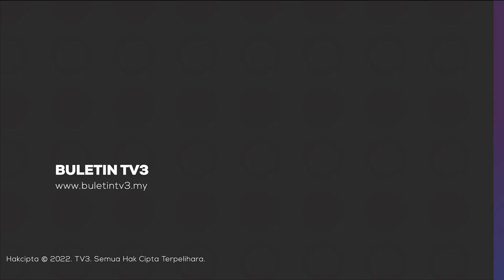DEWAN RAKYAT | Kerajaan Setuju Naikkan Harga Pengaktifan IPG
Dewan Rakyat dimaklumkan, kerajaan bersetuju menaikkan paras harga pengaktifan Insentif Pengeluaran Getah (IPG) daripada RM2.50 kepada RM2.70 sekilogram.

Timbalan Menteri Perladangan Dan Komoditi, Datuk Siti Aminah Aching berkata, ia melibatkan peruntukan RM350 juta.